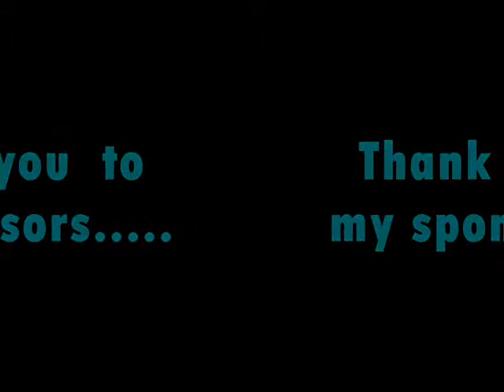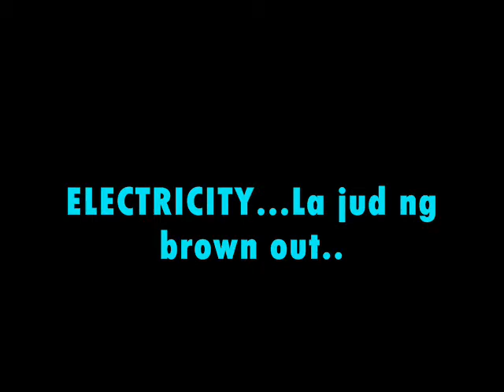Janz movie video.wmv